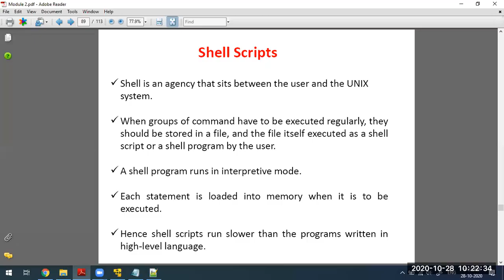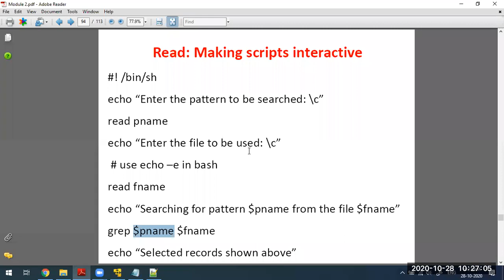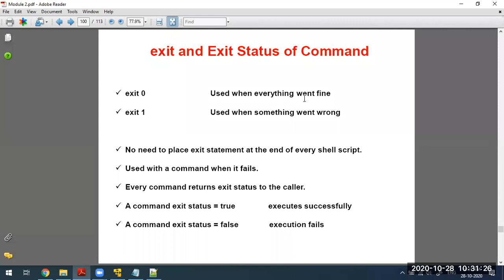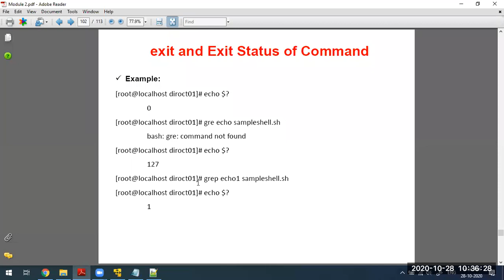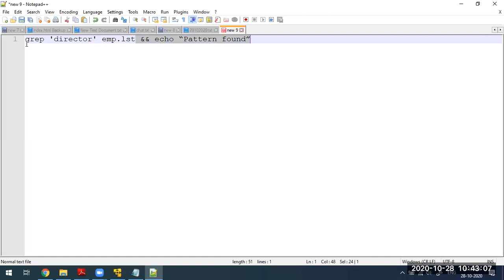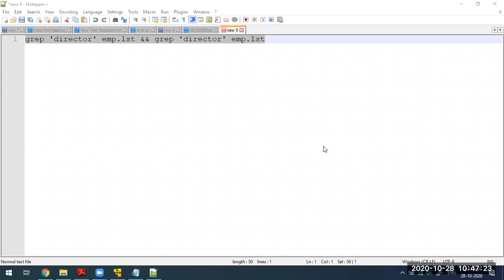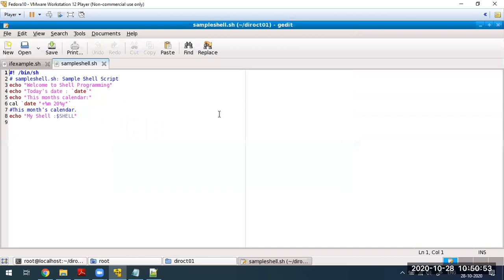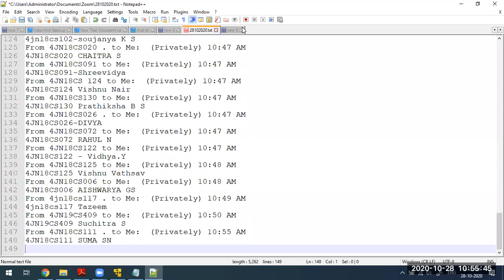JNNCE CSE NM UP Class 18